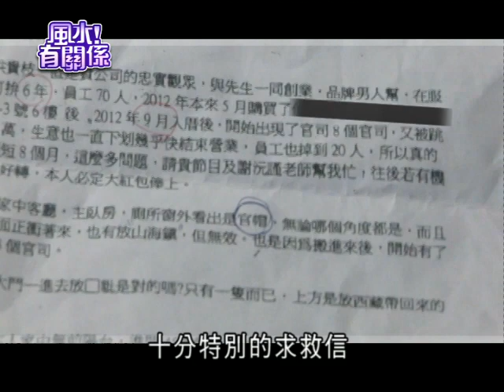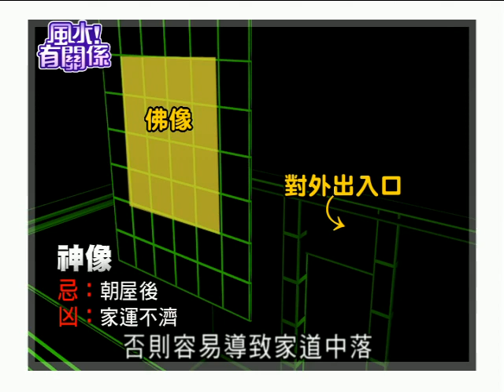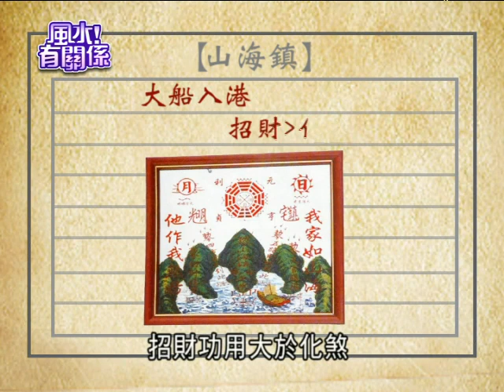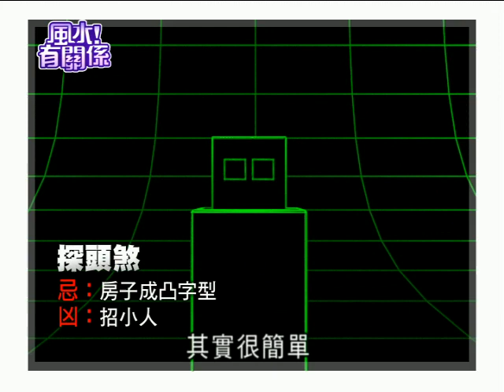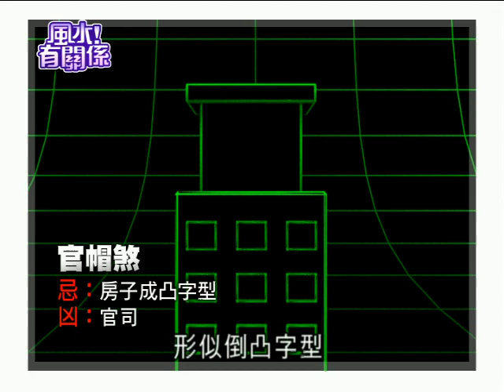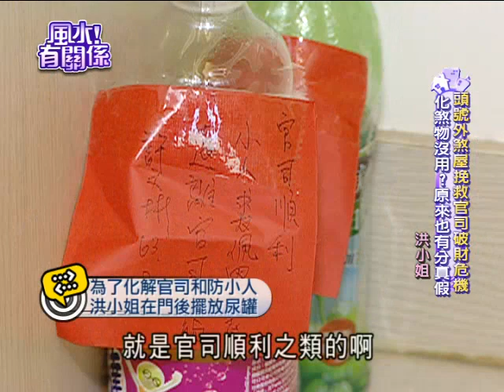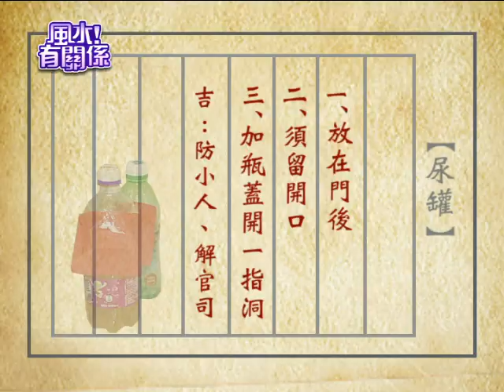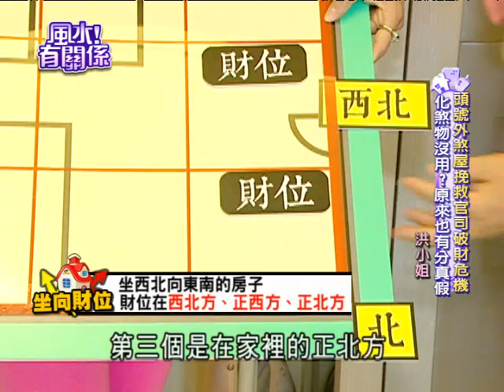【完整版】風水有關係-官司、破財、小人纏身！竟是因化煞物擺錯？ (謝沅瑾) 9-2/20131006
0:00​​​​​ 老師有加持的招財片頭
9:23 佛像 或#唐卡 朝向屋後
11:30 顯宗佛教 與#密宗佛教 的擺放區別
12:44 移動佛像原則
14:25 窗外正對#探頭煞
16:30 探頭煞加上#官帽煞
17:35 葫蘆 的功用
19:04 山海鎮 選購原則
22:30 辦公桌下方鏤空
26:46 麒麟 選購原則
30:54 床頭正對門
33:37 房子被探頭煞與官帽煞夾擊 一入住即累積八起官司
34:54 廚房的景觀與小孩房相同
35:36 探頭煞：房子呈現凸字型
36:25 官帽煞：房子呈現倒凸字型
38:41
40:44 奇門遁甲：尿遁法
41:58 坐向財位
44:40 廁所在#文昌位

億萬財產蒸發官司糾結！活用化煞物向小人說再見！【風水！有關係】曾經家財萬貫的洪小姐自從搬進新家後官司衰事樣樣來，何種凶惡煞氣竟然如此囂張？週遭煞氣環繞虎視眈眈，化煞物準備派上用場啦；稍等一下！你確定你家擺放的化煞物是正確的嗎？化煞物樣式百百款，敎你認清看明免得花了大錢賠了夫人又折兵！